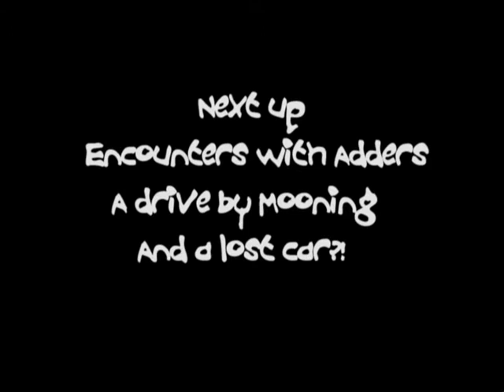Kickball Rally '07- Brighton-Polzeath FFAF in a pub! Part 2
Part two of the immense drive from Brighton to Polzeath to go and see Funeral For A Friend play a gig in a pub.